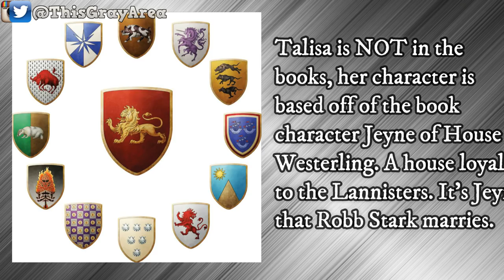Who will win the Throne according to History | The Wars of the Roses | Game of Thrones Season 8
Game of Thrones Season 8 is going to be nuts. I decided to take a look back at The real history that influenced A song of Ice and Fire and Game of Thrones. The Wars of the Roses is one of the events that influenced George RR Martin. The Wars of the roses was lasted 32 years and the crown of england changed hands about 7 times. This is How the tudor Dynasty came to be and today I'm going to tell you the code that I have uncovered, Possibly the ending of The Game of Thrones and Who will sit on the Iron Throne at the End of Season 8 according to History!